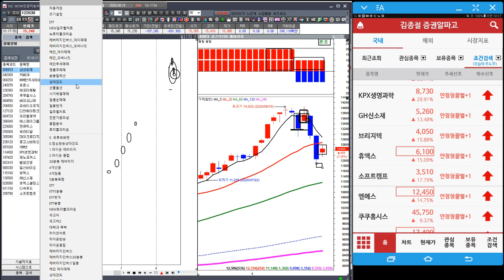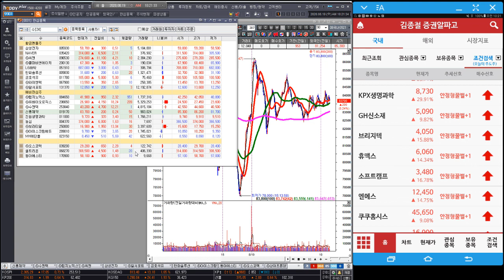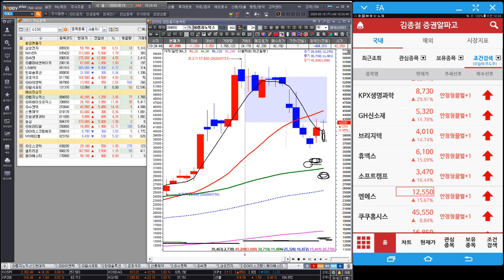[김종철 증권알파고] 주도주분석 삼성전자 금호석유 씨젠 수젠텍 알서포트 현대차 NHN한국사이버결제